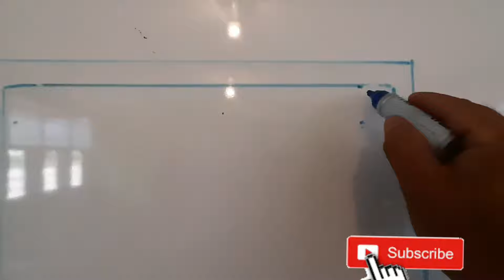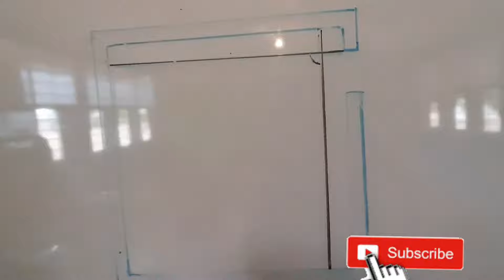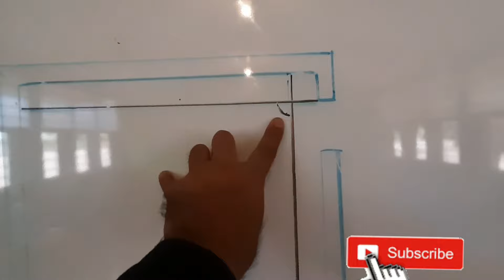CÓMO ESCUADRAR PARA INSTALAR LOSETA CERÁMICA